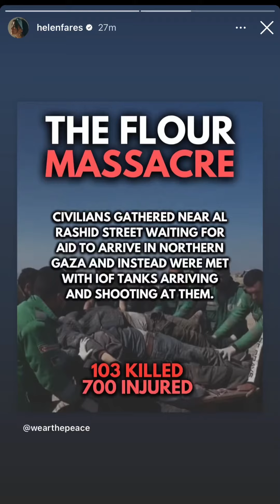Kriegsverbrechen oder Tragödie?